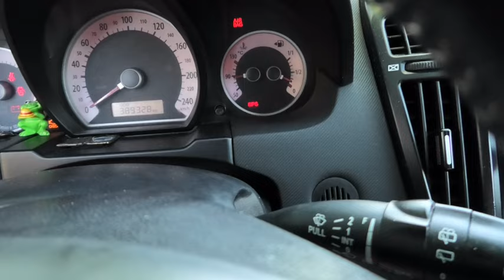EXPERT ŁATWY DEMONTAŻ I MONTAŻ WTRYSKU 2.0 CRDI CZYSZCZENIE GNIAZDA KIA HYUNDAI INJECTION REPAIR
FILM POKAZUJE WYJĘCIE I PONOWNY MONTAŻ WTRYSKU WRAZ Z  CZYSZCZENIEM GNIAZDA W KIA 2.0 CRDI 140 KM .
DO TEGO SILNIKA NIE POTRZEBA SPECJALISTYCZNYCH  I DROGICH ŚCIĄCZACZY DO WTRYSKÓW. . DO WYMIANY ZAWSZE NALEŻY MONTOWAĆ NOWĄ PODKŁADKĘ MIEDZIANĄ ROZMIAROWO W/G ZALECEŃ DANEJ JEDNOSTKI DIESLA.
ZAWSZE TEGO TYPU ZABIEGI ROBI KAŻDY NA WŁASNĄ ODPOWIEDZIALNOŚĆ. ..

THE VIDEO SHOWS THE REMOVAL AND RE-INSTALLATION OF AN INJECTOR AND THE CLEANING OF THE INJECTION SEAT IN A KIA 2.0 CRDI 140 KM.
FOR THIS ENGINE YOU DO NOT NEED SPECIALISED AND EXPENSIVE INJECTOR CUTTERS. . A NEW COPPER WASHER OF THE CORRECT SIZE SHOULD ALWAYS BE FITTED FOR REPLACEMENT ACCORDING TO THE RECOMMENDATIONS OF THE RESPECTIVE DIESEL UNIT.
THIS IS ALWAYS DONE AT YOUR OWN RISK.

DAS VIDEO ZEIGT DEN AUS- UND WIEDEREINBAU EINER EINSPRITZDÜSE UND DIE REINIGUNG DES EINSPRITZSITZES IN EINEM KIA 2.0 CRDI 140 KM.
FÜR DIESEN MOTOR BRAUCHEN SIE KEINE SPEZIELLEN UND TEUREN EINSPRITZDÜSENSCHNEIDER. . BEIM AUSTAUSCH SOLLTE IMMER EINE NEUE KUPFERSCHEIBE IN DER RICHTIGEN GRÖSSE GEMÄSS DEN EMPFEHLUNGEN DES JEWEILIGEN DIESELAGGREGATS EINGESETZT WERDEN.
DIES GESCHIEHT IMMER AUF EIGENE GEFAHR

DE VIDEO TOONT HET VERWIJDEREN EN OPNIEUW INSTALLEREN VAN EEN INJECTOR EN HET REINIGEN VAN DE INJECTIEZITTING IN EEN KIA 2.0 CRDI 140 KM.
VOOR DEZE MOTOR HEB JE GEEN SPECIALE EN DURE INJECTORSNIJDERS NODIG. . VOOR VERVANGING MOET ALTIJD EEN NIEUWE KOPEREN SLUITRING VAN DE JUISTE MAAT WORDEN GEMONTEERD VOLGENS DE AANBEVELINGEN VAN DE BETREFFENDE DIESELUNIT.
DIT GEBEURT ALTIJD OP EIGEN RISICO

VİDEO, BİR KIA 2.0 CRDİ 140 KM'DE BİR ENJEKTÖRÜN SÖKÜLMESİNİ VE YENİDEN TAKILMASINI VE ENJEKTÖR YUVASININ TEMİZLENMESİNİ GÖSTERİR.
BU MOTOR İÇİN ÖZEL VE PAHALI ENJEKTÖR KESİCİLERE İHTİYACINIZ YOKTUR. . İLGİLİ DİZEL ÜNİTESİNİN ÖNERİLERİNE GÖRE DEĞİŞTİRME İÇİN HER ZAMAN DOĞRU BOYUTTA YENİ BİR BAKIR RONDELA TAKILMALIDIR.
BU HER ZAMAN KENDİ RİSKİNİZ ALTINDA YAPILIR

VIDEOEN VISER FJERNING OG REINSTALLASJON AV EN INJEKTOR OG RENGJØRING AV INNSPRØYTNINGSSETET I EN KIA 2.0 CRDI 140 KM.
FOR DENNE MOTOREN TRENGER DU IKKE SPESIALISERTE OG DYRE INJEKTORSKJÆRERE. . VED UTSKIFTING SKAL DET ALLTID MONTERES EN NY KOBBERSKIVE AV RIKTIG STØRRELSE I HENHOLD TIL ANBEFALINGENE FOR DEN AKTUELLE DIESELENHETEN.
DETTE GJØRES ALLTID PÅ EGEN RISIKO